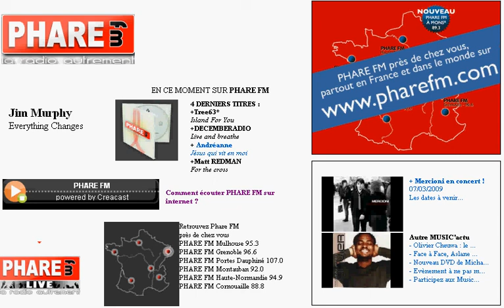Radio Phare FM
la web Radio Phare FM a depuis 2011 (et surement avant) deux petite soeurs:
Phare FM live et Phare FM Hits